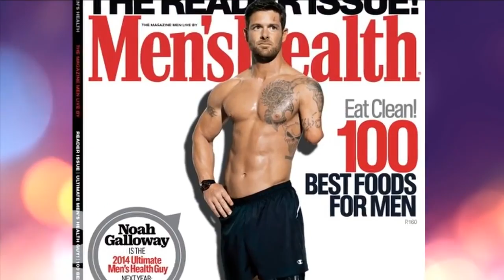DWTS- Season 20 Premiere-Noah Galloway & Sharna Burgess-Cha Cha